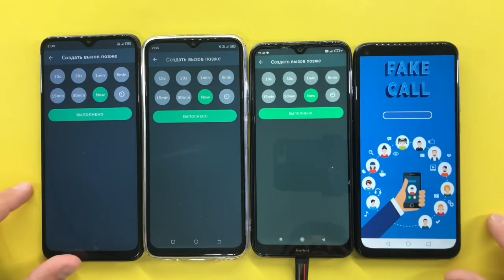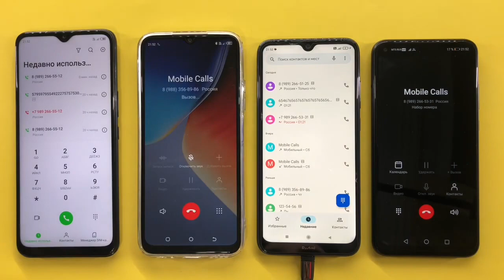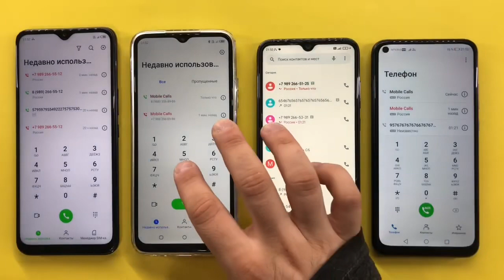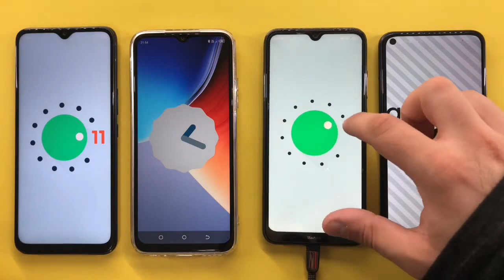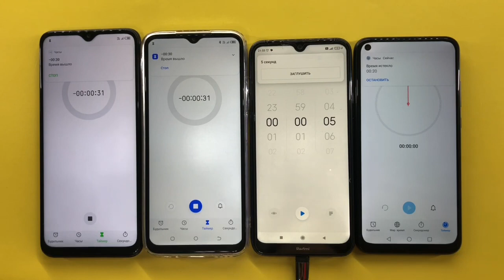Incoming, Real And Fake Mobile Calls Infinix X689F, TECNO POP 6 Pro,Redmi Note 8T, HUAWEI P40 Lite E